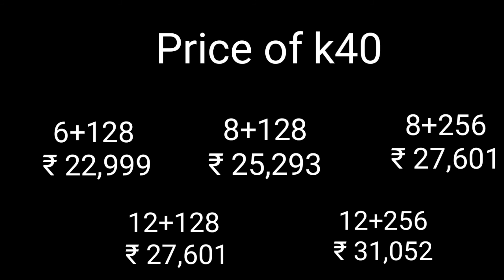Redmi K40 Game Enhanced edition as POCO F3 GT in India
Redmi india